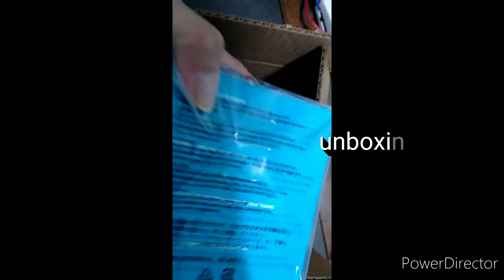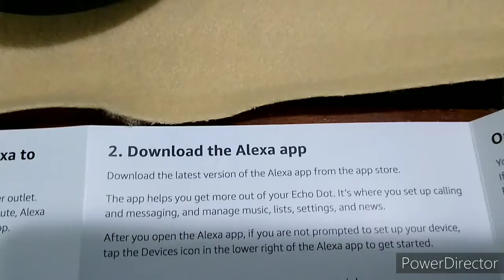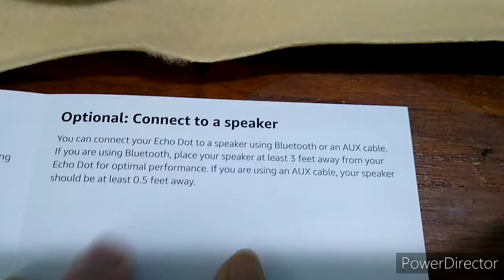Amazon Echo dot 3 unboxing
Amazon Echo dot 3 unboxing and review